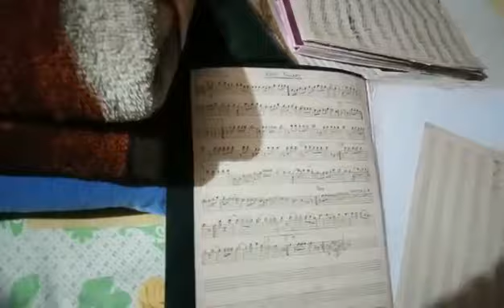Army Musician Academy ll police Band ll Rajasthan India's No 1 Jaipur 💯🥁-9521326312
all India Army Navy Air Force police and paramilitary force musician Bharti special batch start in 5 April 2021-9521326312